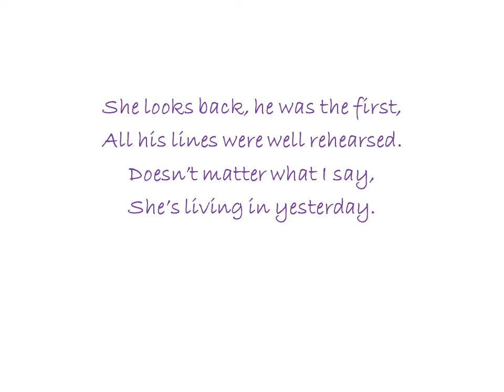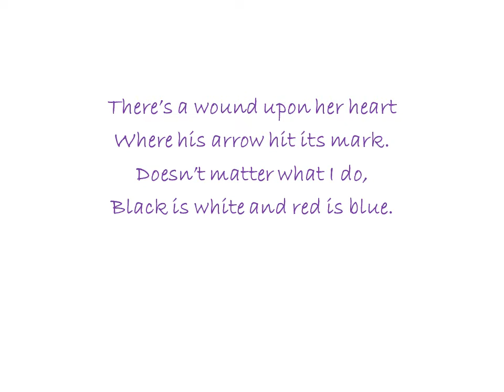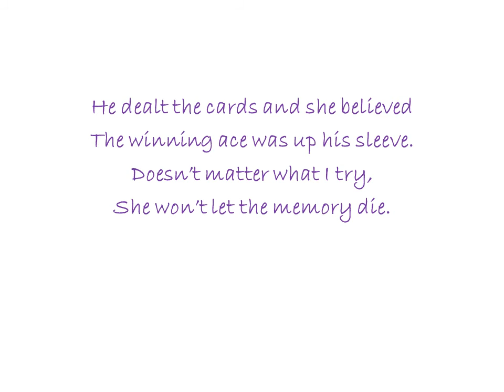Lady Anna by Ron Haeske - Book Title Song from Anthony Trollope